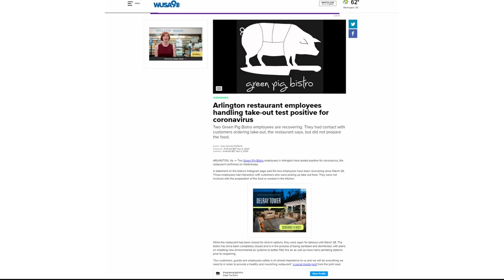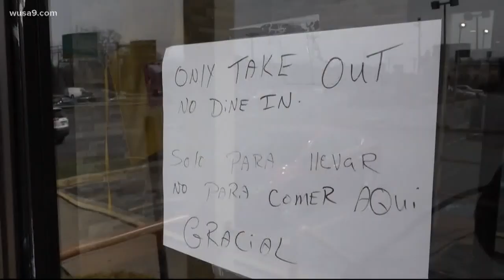Is Food Delivery or Take Out a source of infection for COVID-19?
With restaurants closed to diners, is Food Delivery or Take Out a source of infection for COVID-19? Infectious Disease Specialist Dr. Linda Nabha answers.